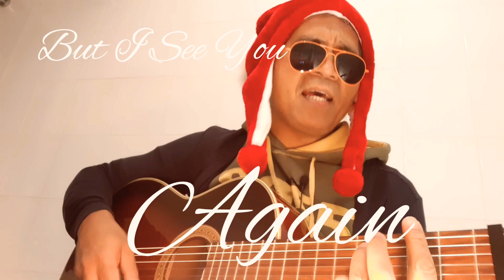Truly Truly I Say To You by King Jeshua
nr.19 ❤ 11 December 2019

Truly Truly I Say To You
Songwriter: King Jeshua

You weep and lament
But the world will rejoice
You will be sorrowful
Sorrow will turn into joy

You have sorrow now
But I will see you again
And your hearts will rejoice
And no one will take your joy from you

In that day you will pray nothing of me
Whatever you pray in My name
He will give it to you
Pray and you will receive
That your joy may be full

Capo 3

D Em7 D Bm7 Em7 Em A A7 G D Dsus D Bm7 Em7 Em

A D  F # m7  G
A D Dsus D

D A Em7 A A7 D A Em7 D A Em7 D A A7 Em7 D A D Em7 D A Asus A

Copyright: King Jeshua
11 December 2019 ✍